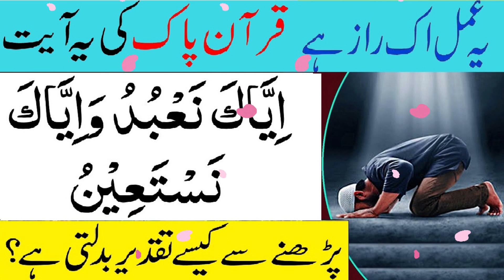Ye Qurani Ayat pharnay se Kiya Hota Hay | Benefits Of Surah Fatiha | سورہ فاتحہ کا وظیفہ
Today's video is about 1 verse of Surah Al-Fatiha. Whoever recites this way, may Allah have mercy on him.
آج کی ویڈیو سورہ فاتحہ کی 1 آیت کے بارے میں ہے ۔ جو بھی اس آیت کو پڑھ لے گا اللہ پاک اُس پر اپنا کرم کر  ۔اور اس کی ہر حاجت کو پورا کے